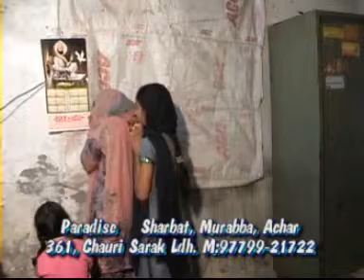02 Part 1